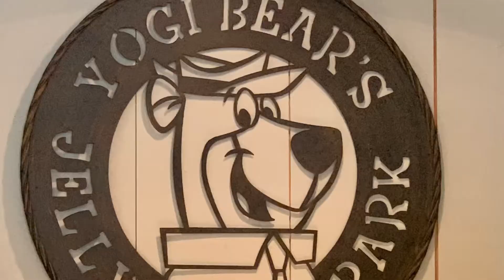Yogi Bear - Mother’s Day 2021